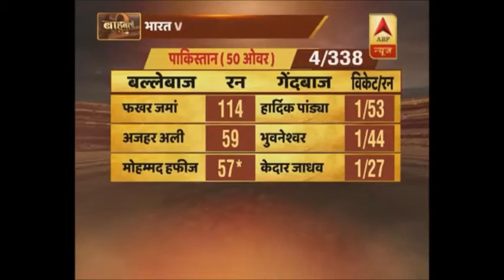फाइनल में भारत की करारी हार ||PAK बना चैंपियंस ट्रॉफी का बादशाह | ICC Champions trophy 2017|INDvsPK